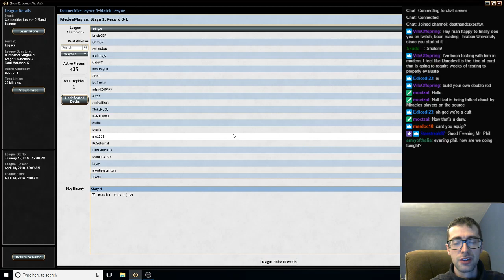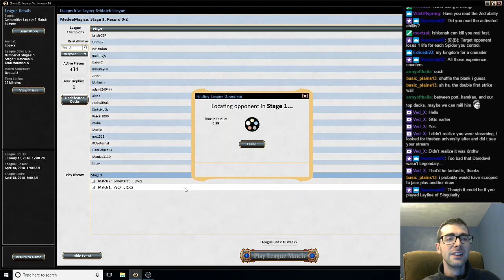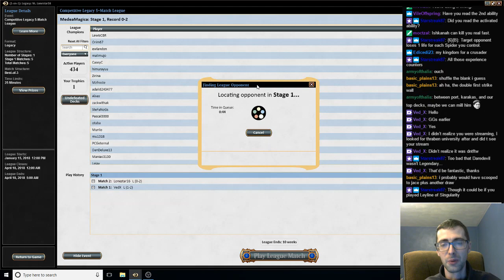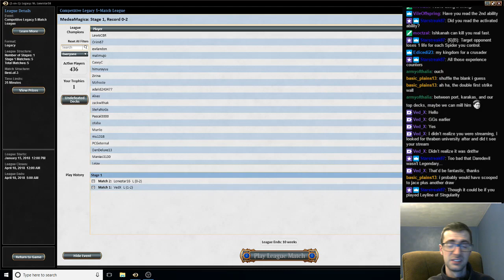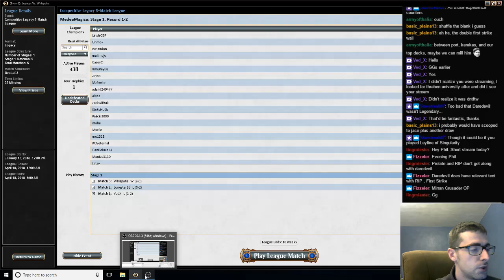Dire Fleet Daredevil in Legacy? Short Stream